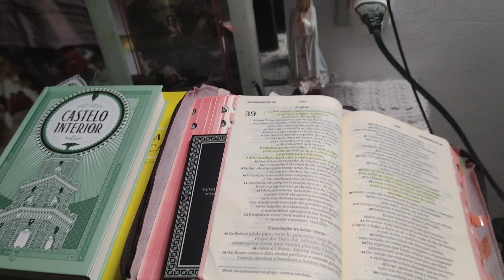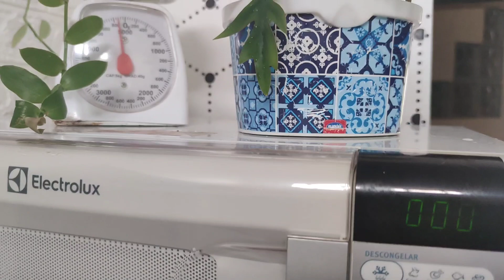TENHO MONTADO MINHA FLORESTA NA COZINHA 💚 COMO ANDAM MINHAS PLANTINHAS 🌷 ROTINA DIÁRIA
Cupom LOVITO
LOVIB232